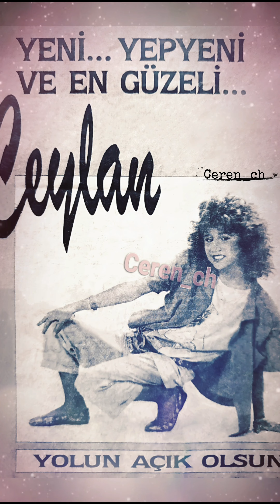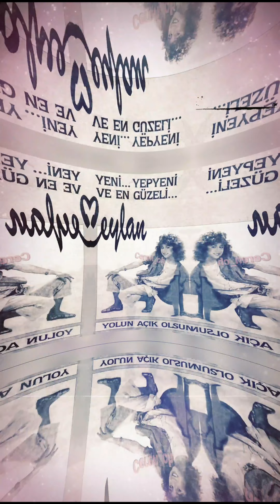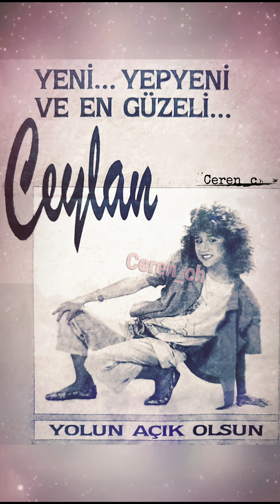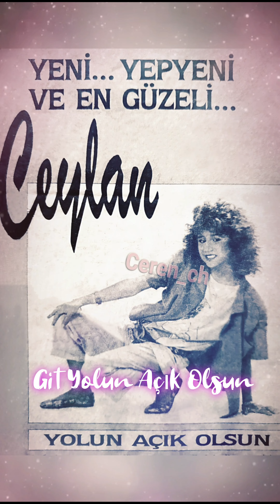CEYLAN ~ GİT YOLUN AÇIK OLSUN 1987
🤍Git Yolun Açık Olsun 1987🤍

Şah Plak Kaset

🎙Bugün yarın diye diye
Beni beklettin niye
Sevmiyorsan zorakiye
Sana beni sevmi dedim

🎼Haydi şimdi git artık
Beni fazla üzmeden
Sen ellerle gezeli
Çoktan düştün gözümden
Zaten düştün gözümden

🎼Nerden incelirse kopsun
Ne olacaksa olsun
Madem ki istiyorsun Sevgilim
Git yolun açık olsun

🎼Sendin bana Ümit veren
Her şeyim Aşkımsın diyen
Ey hayırsız hal böyleyken
Bırakıp gidişin neden

Beni fazla üzmeden
Sen ellerle gezeli
Çoktan düştün gözümden
Zaten düştün gözümden

🎼Nerden incelirse kopsun
Ne olacaksa olsun
Madem ki istiyorsun bir tanem